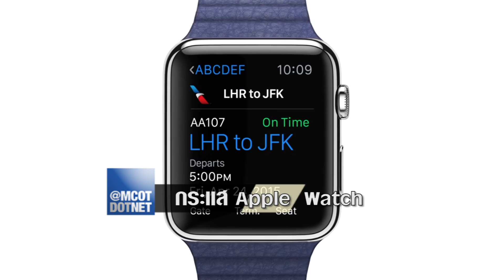MCOT DOT NET Ep.306 กระแส Apple Watch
28 เมษายน 2558 : กระแส Apple Watch